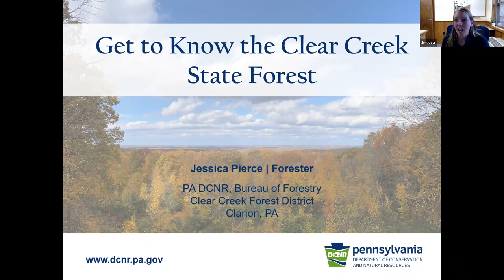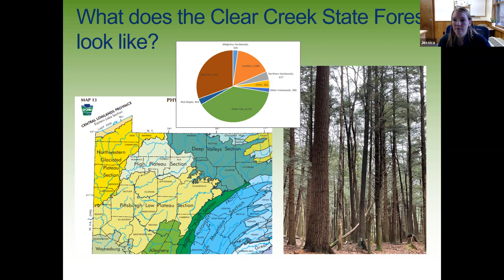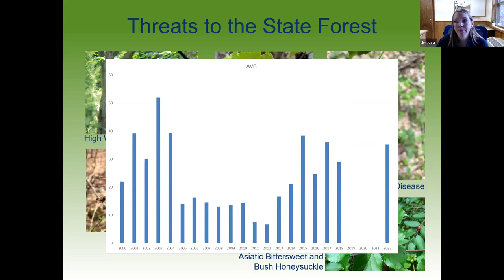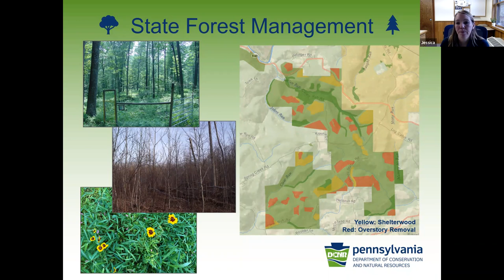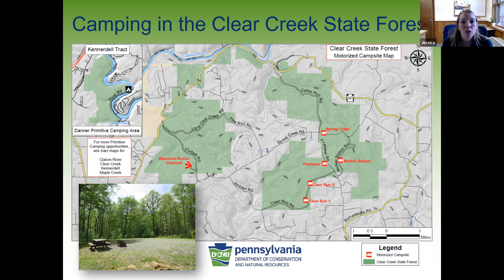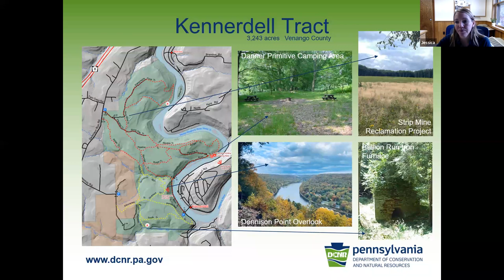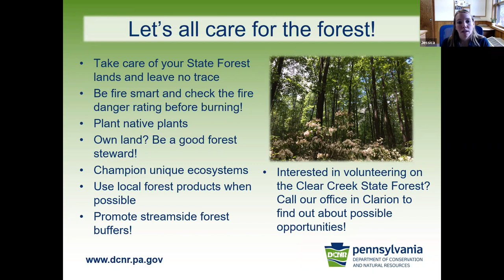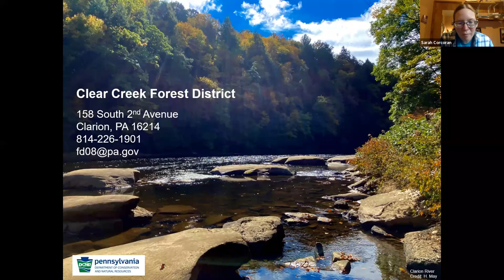SPF "Get to Know Your Forest" Series: Clear Creek SF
Pennsylvania has over 2 million acres of State Forest land covering 20 districts across the state.

Join the Save Pennsylvania's Forests Coalition as we explore each of our unique and breathtaking State Forests through the eyes of a DCNR representative. This webinar will be with a forester from Clear Creek State Forest, located in Western Pennsylvania.

Learn more about the PA Chapter of the Sierra Club